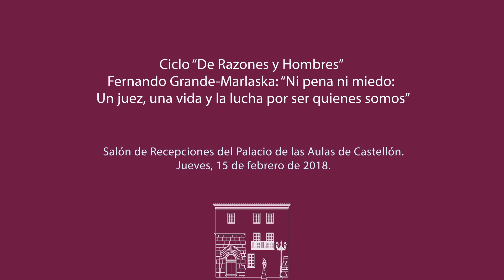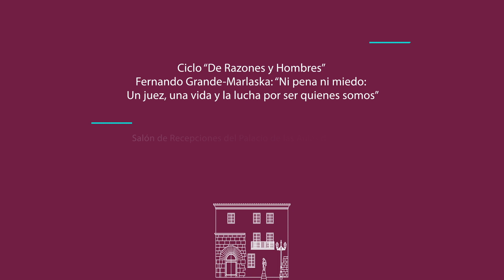Fernando Grande-Marlaska: “Ni pena ni miedo: Un juez, una vida y la lucha por ser quienes somos”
Ciclo de charlas coloquio "De Razones y Hombres" de la Fundació Caixa Castelló

15 de febrero de 2018. Salón de Recepciones de la Diputació de Castelló